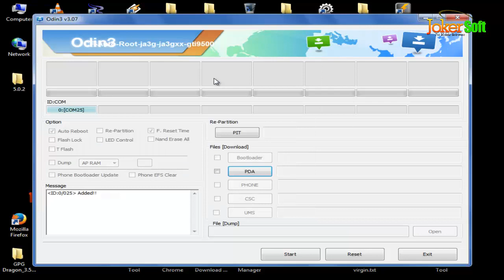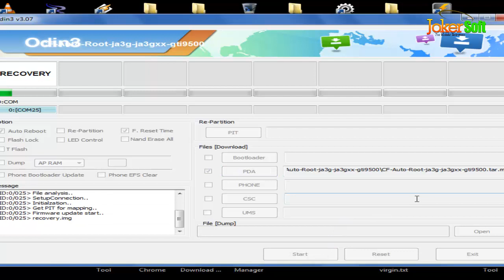How To Root Galaxy S4 i9500 kitkat 4.4.2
Root Official Android 4.4.2 KK for Samsung Galaxy S4
4.4.2 Kit Kat (i9500) Root Method